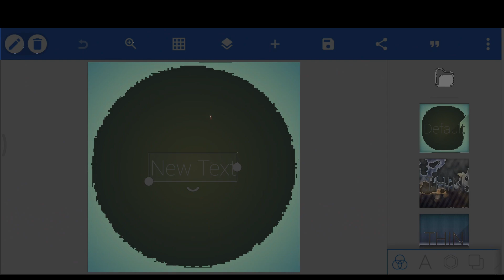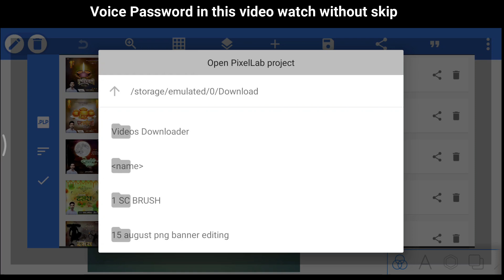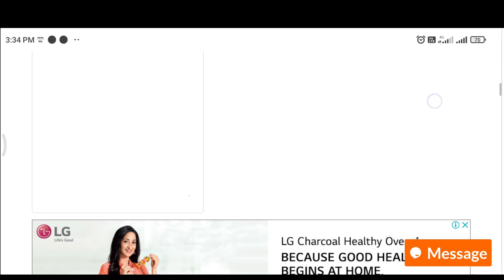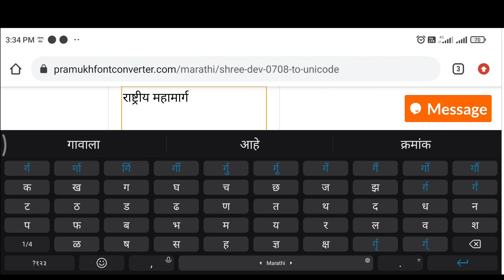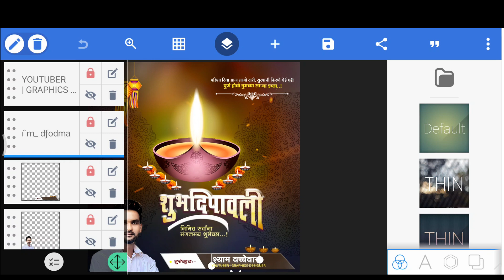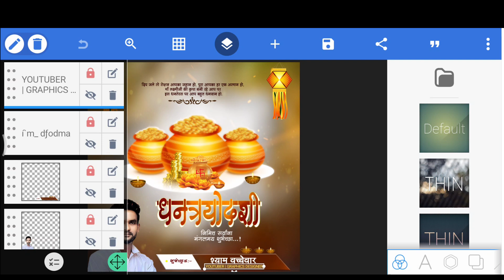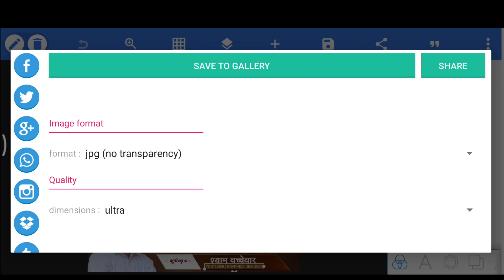Diwali Banner Editing | Diwali Banner Editing Material | Diwali Banner PLP File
Banner Editing ..Birthday Banner desing in photoshop. Video editing in kinemaster. birthday banner design. jayanti banner design. banner design concept. video editing concepts. poster design...detail tutorial on graphics design. learn photoshop, picsart, kinemaster...

video avdla asel tr like kra mitranno.

Voice पासवर्ड विडिओ मध्ये 1 Step मध्ये सांगीतला आहे.

Remove Photo Background In One Click | How To Remove Photo Background Without Loss Quality In Hd

                          Password फ्क्त 1 step मध्ये आहे
              Voice Password Video मध्ये मी स्वता संगीतला आहे